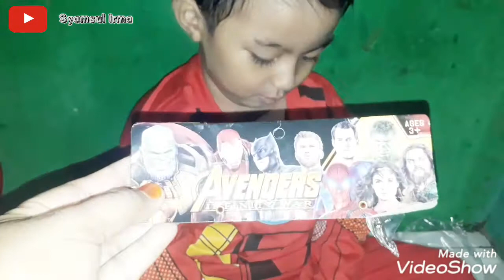Unboxing Baju Ironman dan Tangan Tanos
Sayang anak sayang anak
Harga murah cuman 70,000 saja